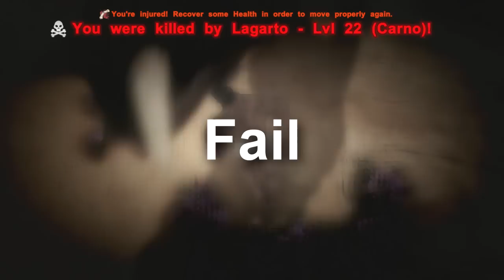SCORCHED EARTH SLAUGHTER! - PVP - Ark Survival Evolved (PS4)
I go to scorched earth to kick ass and chew some uh... meat from your tames.. yea